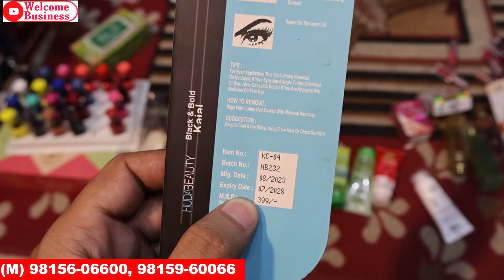5/- Buy1 Get1 Free/Shiv Shankar Branded Cosmetic/ wholesale Market Field Ganj Ludhiana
Hey Friends

Shiv Shankar
Kucha No. 6, Field Ganj Ludhiana

Searching tags